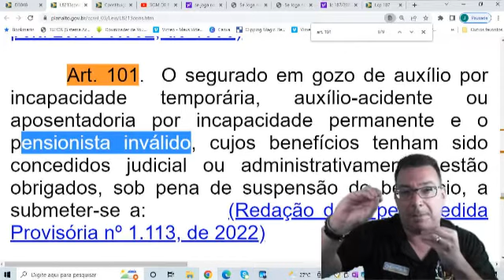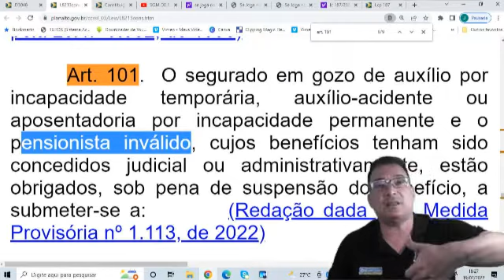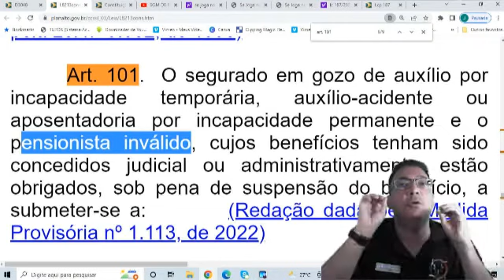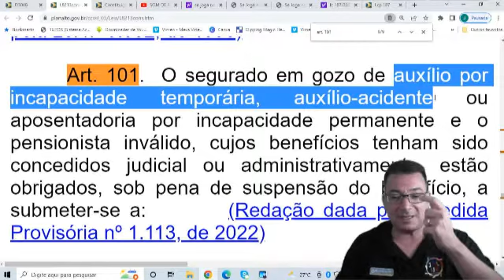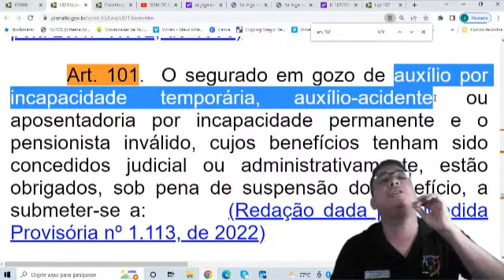Projeto Pinceladas de Previdenciário nº08